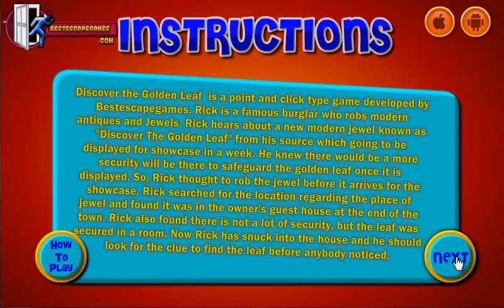Discover The Golden Leaf Escape Game Walkthrough BestEscapeGames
Discover The Golden Leaf Escape Game Walkthrough